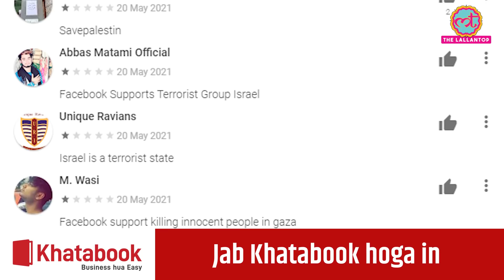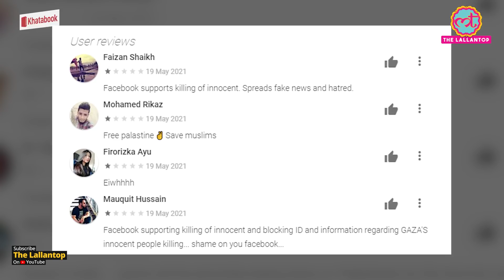Israel Palestine case में Facebook पर क्या करने का आरोप कि लोग उसकी Rating गिराने में जुट गए?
Khatabook description: Download कीजिये KhataBook, इंडिया का #1 खाता App और अपने बिज़नेस की लेन-देन को आसान बनाइये : ✅ आपका खाता हमेशा आपके साथ ✅ अपना उधार 3 गुना जल्दी वापिस पाइये - मुफ्त WhatsApp और SMS reminder की सुविधा ✅ 100% मुफ्त, सुरक्षित और आसान Stress-free Business चाहिए? तो अभी Download करो Khatabook

Violence has continued between Israel and Palestine for more than a week. More than 200 Palestinians have been killed in this violence so far and air-strike by Hamas has killed more than 12 people in Israel. Protests are taking place worldwide against this violence. People are also writing on the social media site Facebook in favor of and opposition of Palestine and Israel. In the midst of all this, Facebook's rating on the Google Play Store has fallen to 2.5. What's the matter? Watch the complete video to know all about it.

Edited By:Mohan